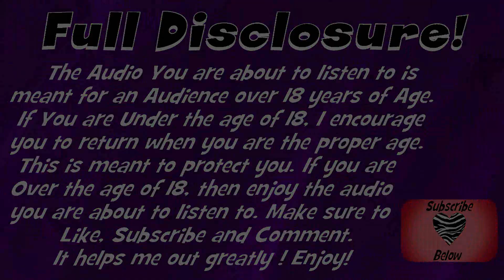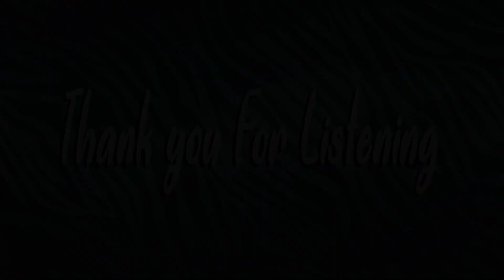Why are you still awake, baby? | A LittleSpace Friendly Roleplay Audio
My name is Zebby! I have been in the little space and ageplay community for well over a decade now. I am happy to know that i have a place where i can feel accepted and safe. I know when I first got involved with the community, it was difficult to feel accepted and it was a struggle. I had a lot of insecurities about ageplay and myself. I am here now to tell you it is OK! You don't have to be ashamed of who you are. Be proud! You don't have to feel so alone. Enjoying things like toys and diapers is OK! Being babied and being treated and wanting to act like a toddler is OK! It is an escape from daily life, some peace of mind, an escape mechanism. Some people use video games to obtain that, some people enjoy ageplay. I have a thing I tell myself that always helps me feel better. If what something someone is into or doing doesn't harm themselves or others. let it be. You only get one life, so you should enjoy it and do what you like(Again, so long as it doesn't hurt you or someone else).

Character design: AlilLoli
Logo design: Myself
Thumbnail deign: Myself
Script Written by: Myself
Audio: Myself